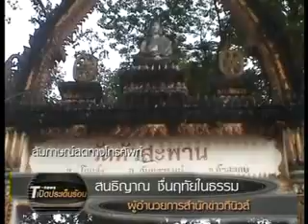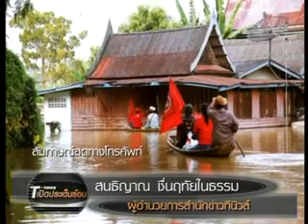เสื้อแดงกับน้ำท่วม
แกนนำคนเสื้อแดง ท่าทีช่วยน้ำท่วม กัีบนัยยะแอบแฝงทางการเมือง (เทปรายการ ทีนิวส์เปิดประเด็นร้อน